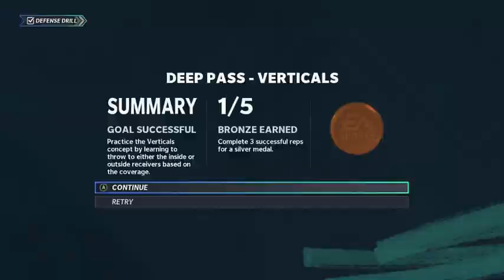Coming Back From A Major Injury - Madden NFL 21 Gameplay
I have been through enough football games already in my illustrious career and now I had a major injury to battle.  It was not easy to take that dip down performance-wise but at least I know it will give me some rehabilitation time to clear things up in my head.

WhatiFRacing
RealRadman
WindVow8820

Photo Credits (Thumbnail):  Madden NFL 21 Logo (forbes.com)